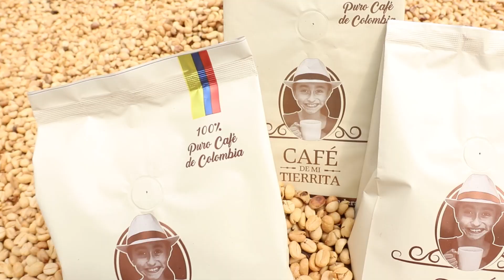FICFUSA Cine al rio, con tinto y panela Resumen General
Así se vivió nuestro recorrido de FICFUSA Cine al río con tinto y panela,  la octava itinerancia del Festival Internacional de Cine de Fusagasugá. Una experiencia única, con cine de alta calidad y una muestra de los mejores emprendimientos locales por los municipios de Ricaurte, Guaduas, Puerto Bogotá y Puerto Salgar.

Desde la Fundación para las Artes Rodrigo Morales continuamos con el impulso de las artes cinematográficas a través de FICFUSA. Seguimos impulsando a los realizadores audiovisuales emergentes del departamento y sus productos, dándoles a conocer en las provincias de Cundinamarca.

Este proyecto ha sido posible gracias al apoyo del programa Nacional de Concertación Cultural del Ministerio de Culturas, las Artes y los Saberes. Agradecemos la colaboración de diversas entidades y organismos que han brindado su apoyo logístico y promocional, especialmente a las Alcaldías y Secretarías de Cultura de Ricaurte, Guaduas y Puerto Salgar por su compromiso y colaboración. Además, contamos con el valioso respaldo de Vía Sumapaz y la comunidad en general, incluyendo a emprendedores, artistas locales y residentes, gracias por participar y contribuir al éxito de «FICFUSA Cine al Río con tinto y panela».

¡Esperamos verlos en nuestra próxima itinerancia para celebrar juntos el cine y la cultura en Cundinamarca!